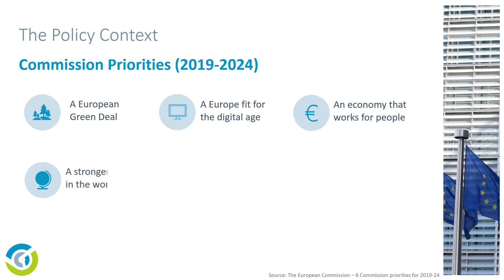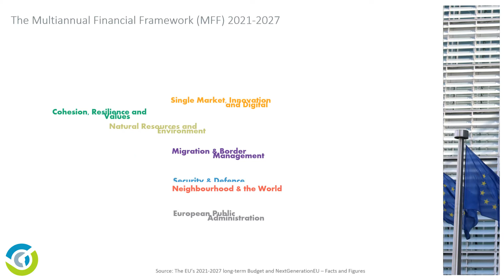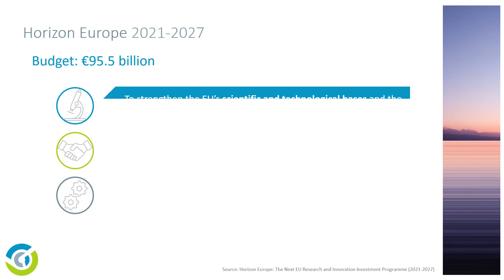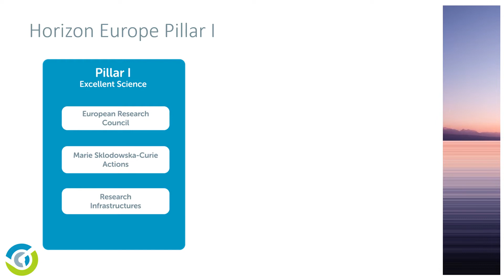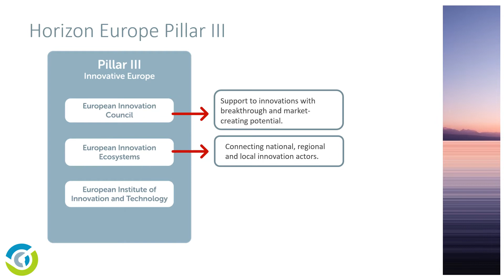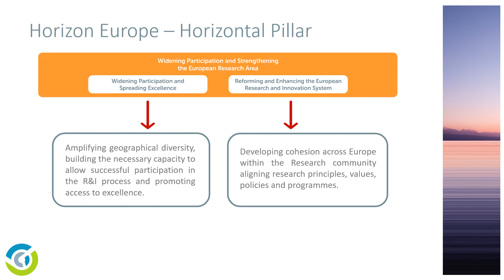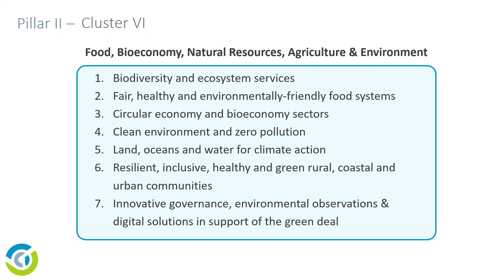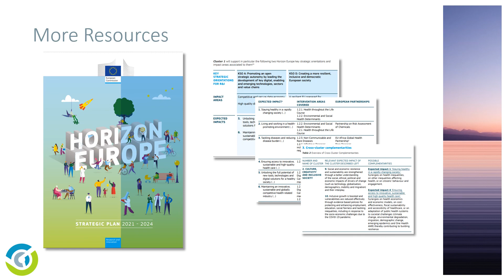Horizon Europe: Policy and Pillars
The ERINN team covers the structural organisation of the Horizon Europe funding programme, in particular the policy context and budget, as well as the pillars and clusters, topics, and missions. Register now for ERINN's next Horizon Europe Masterclass training.